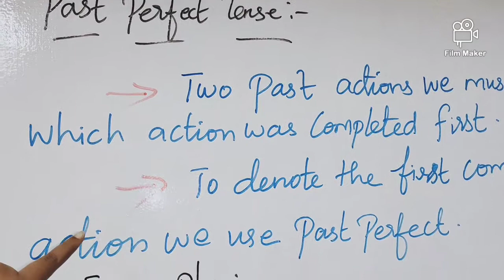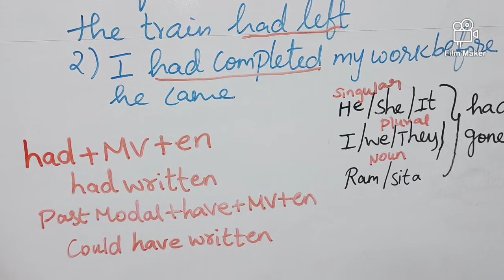Past perfect tense